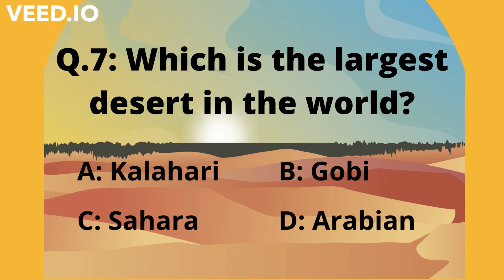General Knowledge Questions for Grade 3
This video is made for grade 3 students. In this video, you will find general knowledge questions for students which can be very helpful for them.
Watch the video till the end for the answers.